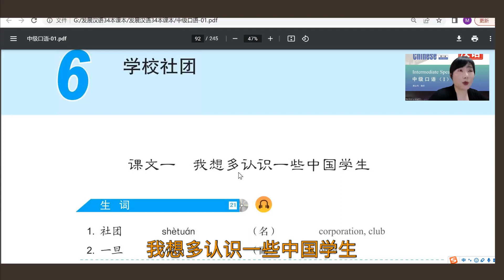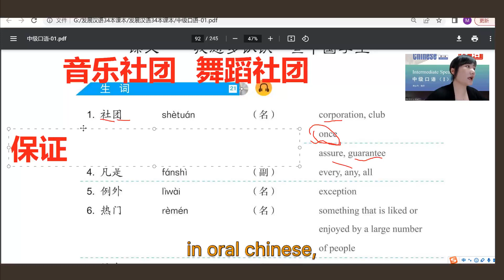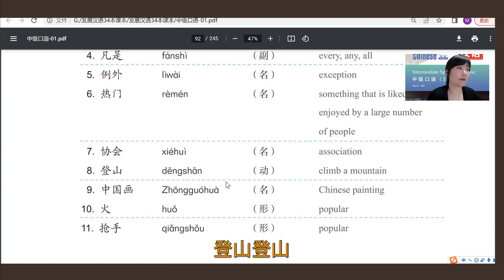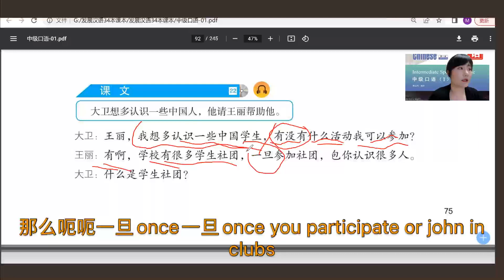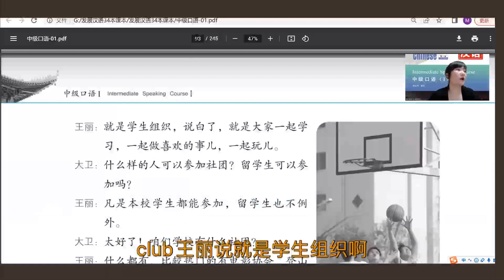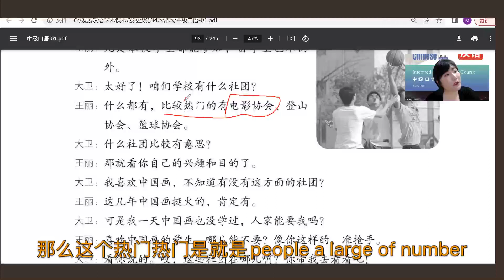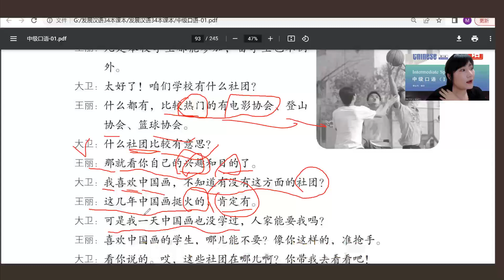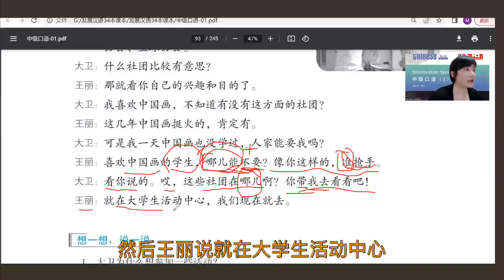Developing Chinese Intermediate Speaking Course 1 Lesson 6 学校社团 Part 1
Developing Chinese Intermediate Speaking Course 1Full Audio + PDF book (15 Lessons)